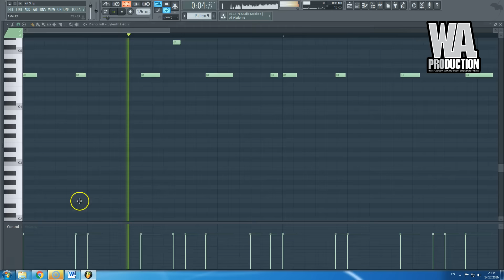Don DIABLO Style Future House FLP | FL Studio Template 32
Enjoy this new and dirty future house FL Studio template inspired by Don Diablo.

Join our Facebook group and become a member of a very fast growing EDM community (Reposts, sharing, special offers)